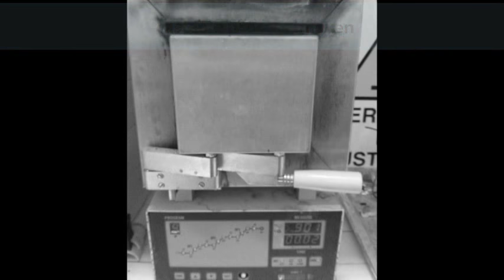3D Printing Castable Filament - cobalt chrome test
3D Printing Castable Filament -  cobalt chrome test